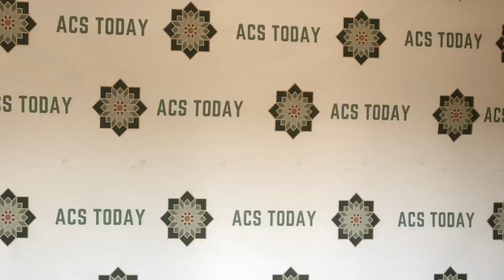Issue # 4: Swimming